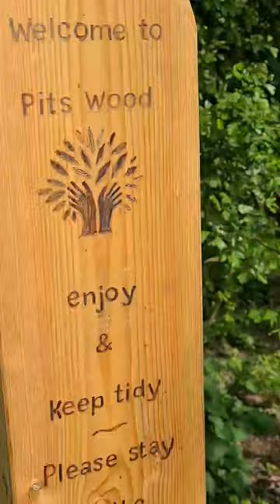Living his best life ☺️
This is bumble having a lovely day and enjoying a one to one with me